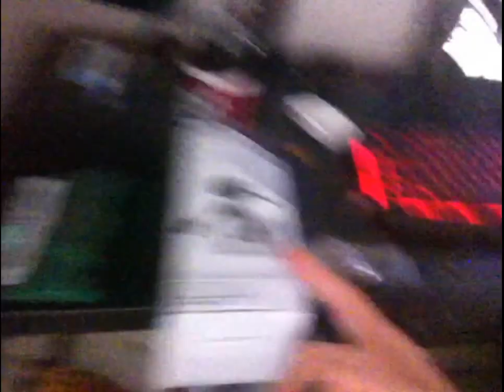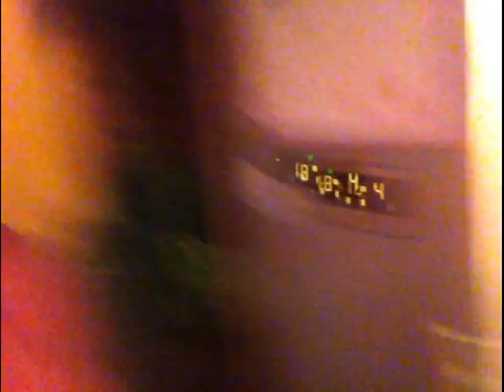Really!!! VLOG 16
In Today's Vlog I Talk About!

ma day as always

and don't forget to check back everyday for a new vlog i try to upload 1 vlog everyday sorry if i miss a day or two i do try but i get so busy somtimes so yeah enjoy. Floope